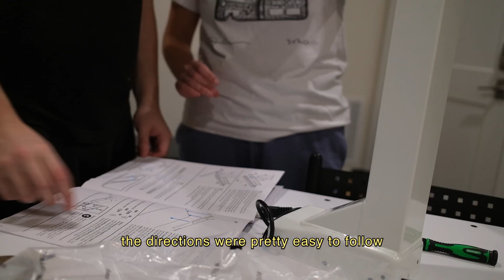standing desk setup + tour 2021 ✨ home office, art & gaming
come build a standing desk with me and watch as I transform my ugly workspace into a functional area of creativity!

• anne pro 2 mechanical keyboard gateron brown switches

• digital clock

• pen organizers from amazon (can't find them)

• monet mouse pad

• cork coasters

• colored pencil cups

• notebook holder

• morpho art books

• monitor riser

[ about ]
i'm Natalee, 23 years old, and currently in New York. I work in tech and have a love for design, illustration, and live music